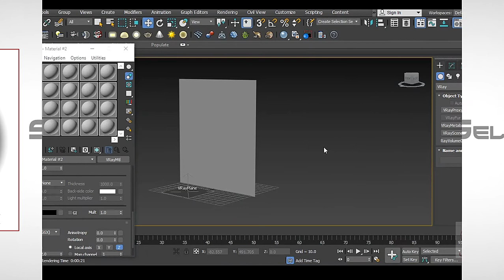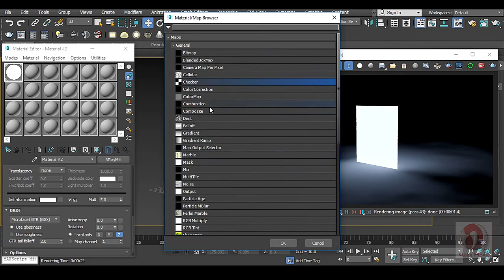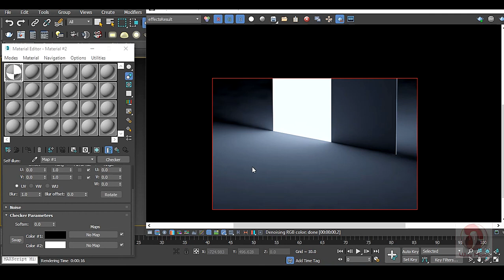✔️V-Ray Self Illumination in 3ds Max